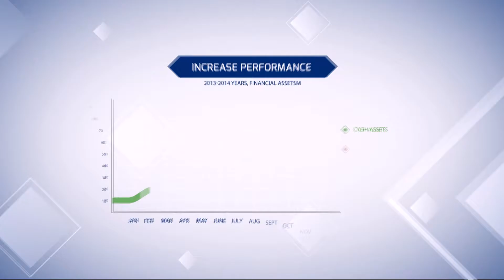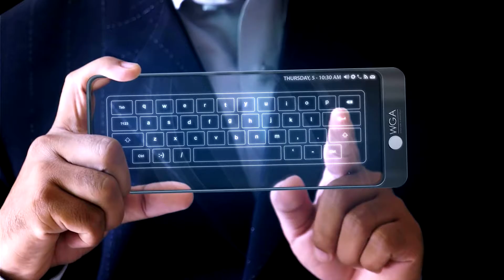Consulting Company Promo by CMG